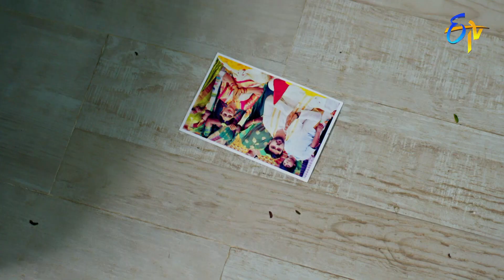Gowramma Latest Promo | Mon-Sat 1:30pm | 30th September 2021 | ETV Telugu